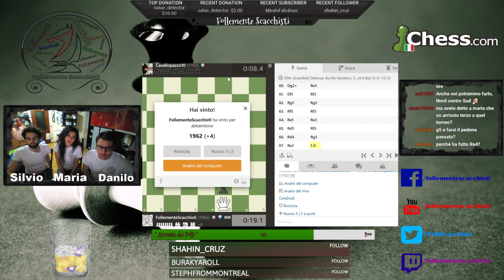[IT][EN] Follemente Scacchisti - Scacchi LIVE su Chess.com | con la WFM Mariagrazia De Rosa!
Arena Kings e partite a scacchi LIVE su Chess.com in compagnia della WFM Mariagrazia De Rosa!

Una nuova folle è tra noi?!?

Like e condividi!
Grazie per il supporto!